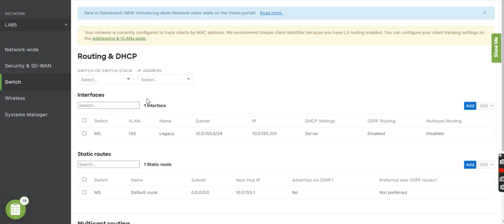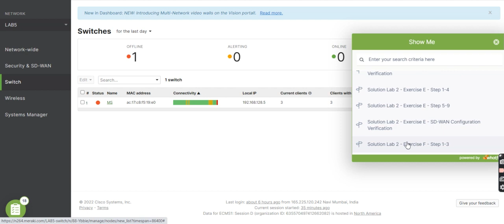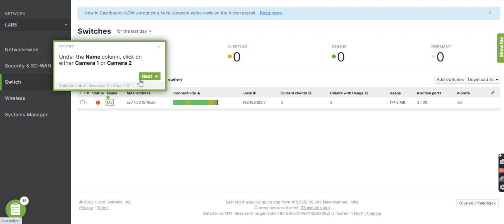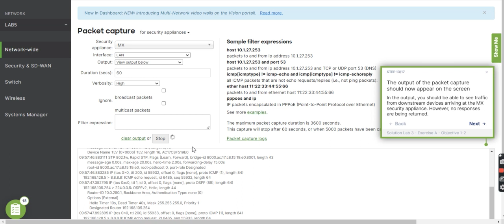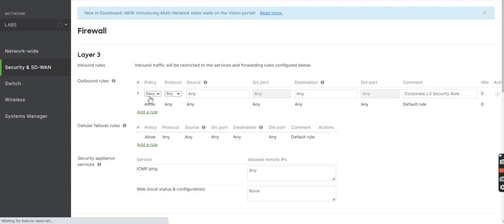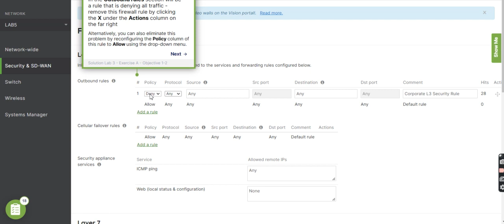Cisco Meraki Troubleshooting - Packet capture / Topology / ping source to destination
When troubleshooting problems on the network, it is important to try and isolate any hardware that is not handling traffic appropriately. Simultaneous packet captures on multiple ports are useful because they allow the user to see a more complete picture of how traffic is flowing.